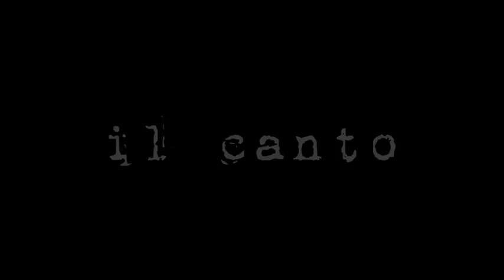IL CANTO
canale di appoggio alla pagina e sito web: HORROR-DISTOPIA: pellicole impreviste

I CORTI DI HORROR-DISTOPIA
(laboratorio di microproduzioni audiovisuali)

il labile confine tra sogno e veglia

ATTENZIONE: NON ADATTO AD UN PUBBLICO IMPRESSIONABILE